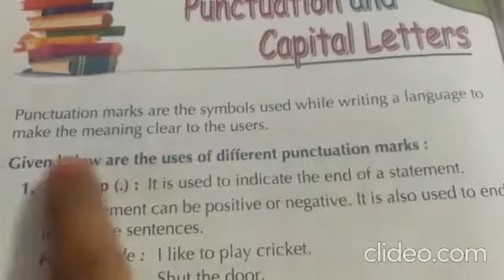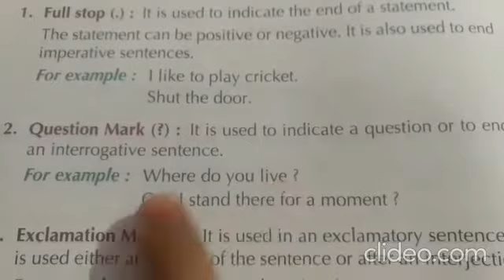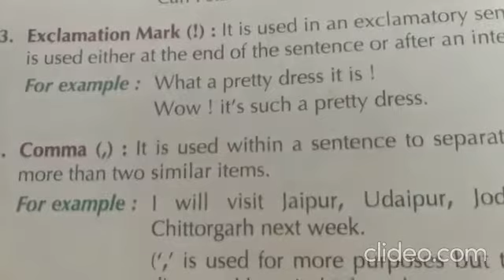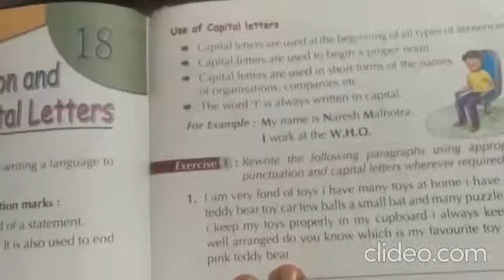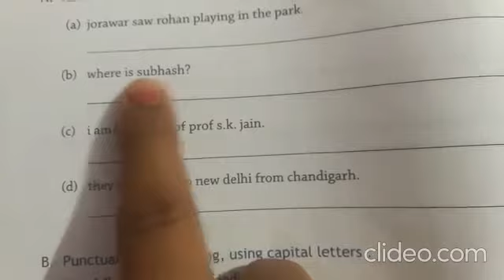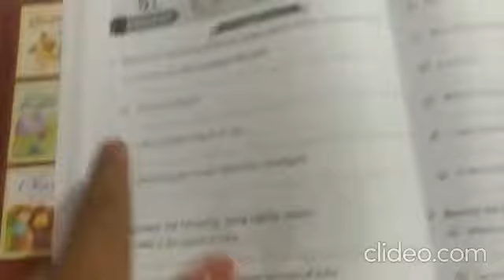ENGLISH CLASS 4 PUNCTUATION AND CAPITAL LETTERS